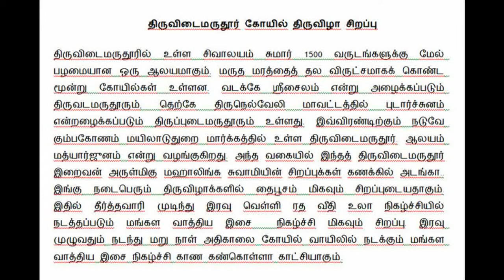THIRUVIDAIMARUTHUR MAHALINGA SWAMY TEMPLE | திருவிடைமருதூர் கோயில் மங்கள வாத்திய மேளா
திருவிடைமருதூர் கோயில்

திருவிடைமருதூரில் உள்ள சிவாலயம் சுமார் 1500 வருடங்களுக்கு மேல் பழமையான ஒரு ஆலயமாகும். மருத மரத்தைத் தல விருட்சமாகக் கொண்ட மூன்று கோயில்கள் உள்ளன. வடக்கே ஸ்ரீசைலம் என்று அழைக்கப்படும் தலத்தை வடமருதூர் என்றும், தெற்கே திருநெல்வேலி மாவட்டத்தில் புடார்ச்சுனம் என்றழைக்கப்படும் திருப்புடைமருதூரும் உள்ளது. இவ்விரண்டிற்கும் நடுவே கும்பகோணம் மயிலாடுதுறை மார்க்கத்தில் உள்ளது திருவிடைமருதூர். உயர்ந்த கோபுரங்களும் நீண்ட பிரகாரங்களும் உடைய திருவிடைமருதூர் ஆலயம் மத்யார்ஜுனம் என்று வழங்குகிறது. மூர்த்தி, தலம் மற்றும் தீர்த்தம் ஆகிய மூன்றின் சிறப்புக்களாலேயே ஒரு கோயில் பெருமை பெறுகின்றது. அந்த வகையில் இந்தத் திருவிடைமருதூர் இறைவன் அருள்மிகு மஹாலிங்க சுவாமியின் சிறப்புக்கள் கணக்கில் அடங்கா. தேரோடும் நான்கு வீதிகளின் கோடிகளிலும் விஸ்வநாதர், ஆத்மநாதர், ரிஷிபுரீஸ்வரர் மற்றும் சொக்கநாதர் ஆகியோருக்கு நான்கு சிவாலயங்களும் நடுவிலே மஹாலிங்கப் பெருமானும் அமர்ந்திருப்பதால் இத்தலம் பஞ்சலிங்கத் தலமென்றும் அழைக்கப்படுகிறது. இங்கு நடைபெரும் திருவிழாக்களில் தைபூசம் மிகவும் சிறப்புடையதாகும். இதில் தீர்த்தவாரி முடிந்து இரவு வெள்ளிரத வீதி உலா நிகழ்ச்சியில் நடத்தப்படும் மங்கள வாத்திய இசை நிகழ்ச்சி மிகவும் சிறப்பு. இரவு முழுவதும் நடந்து மறு நாள் அதிகாலை கோயில் வாயிலில் நடக்கும் மங்கள வாத்திய இசை நிகழ்ச்சி காண கண்கொள்ளா காட்சியாகும்.